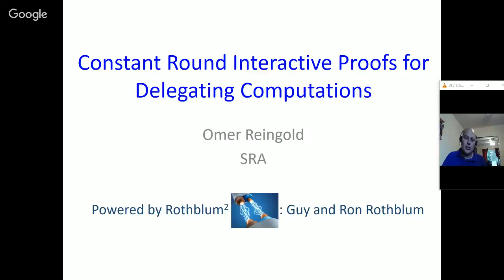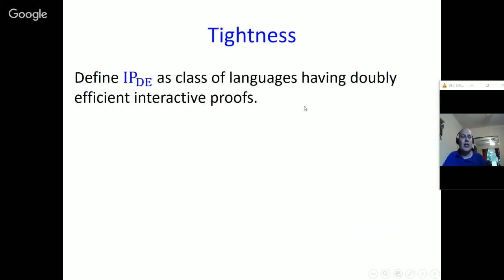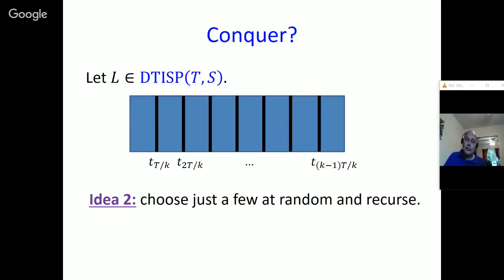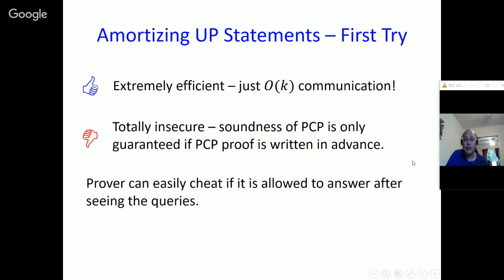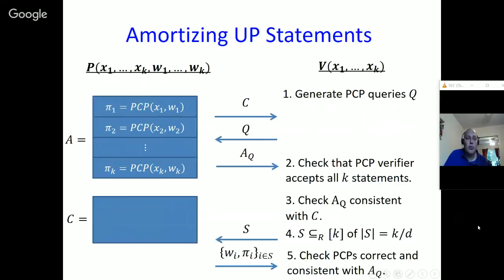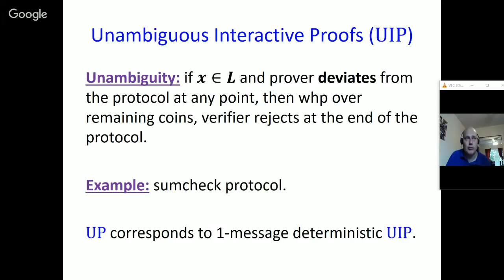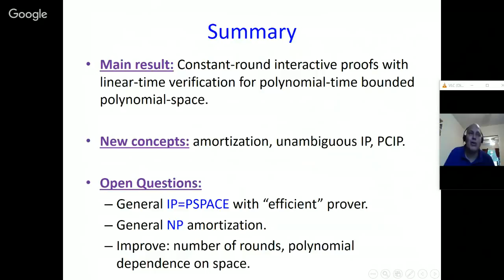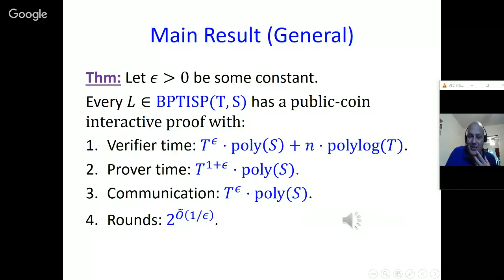TCS+ Talk: Omer Reingold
Constant Round Interactive Proofs for Delegating Computation